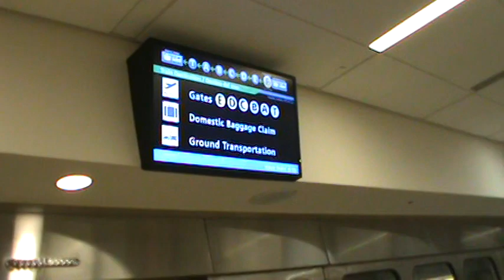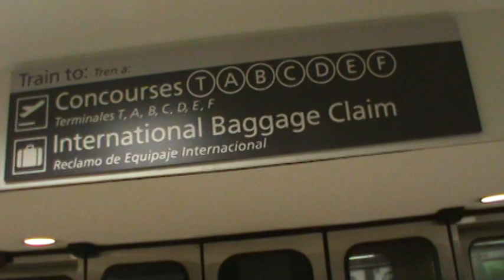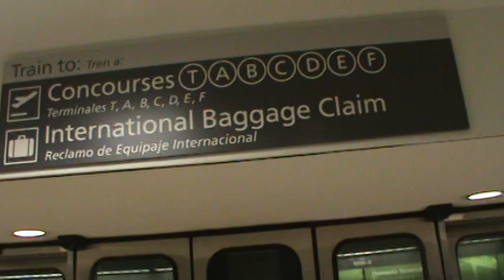Hartsfield Jackson Atlanta International Airport Plane Train - Concourse F to Domestic Terminal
Stops in this video:

F Gates/Maynard H. Jackson Jr. International Terminal and Baggage Claim (F as in Foxtrot)

E Gates (E as in Echo)

D Gates (D as in David)

C Gates (C as in Charlie)

B Gates (B as in Bravo)

A Gates (A as in Alpha)

T Gates (T as in Tango)

Domestic Terminal and Baggage Claim